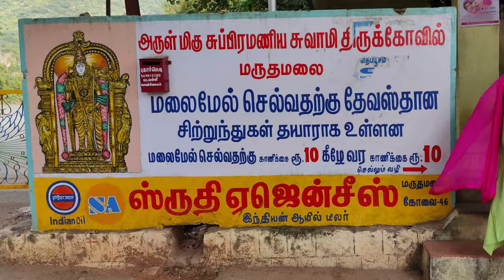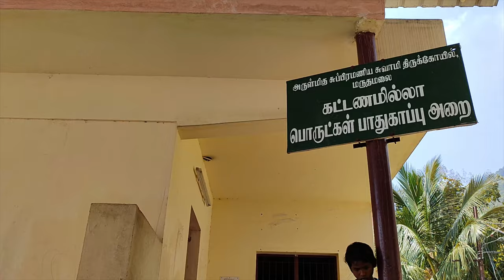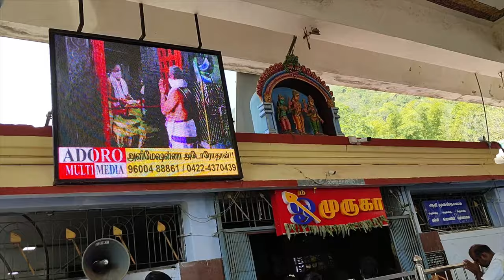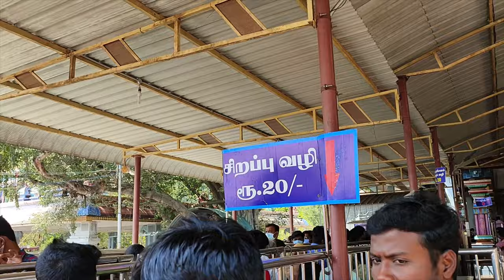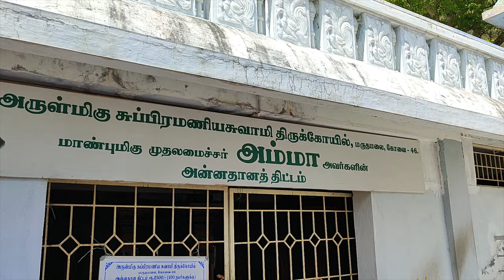Marudhamalai Murugan Temple Vlog